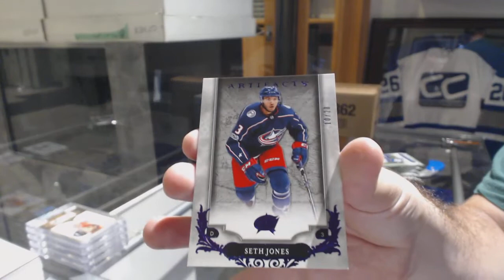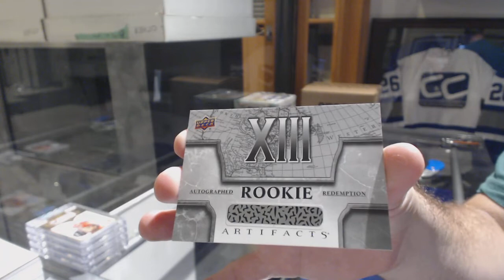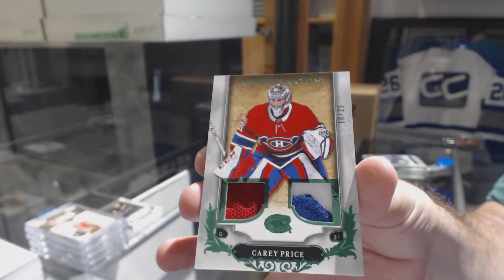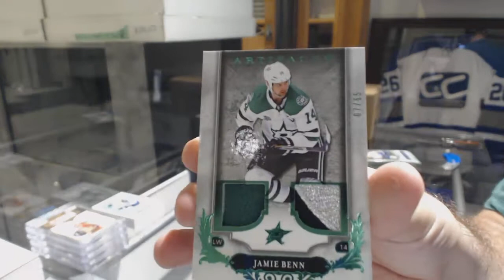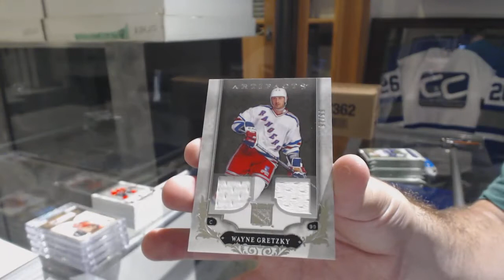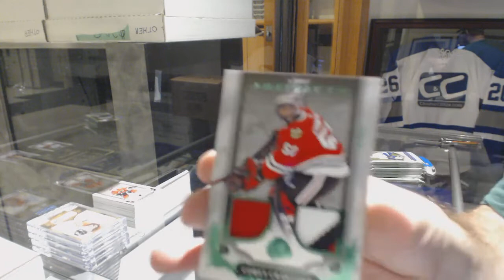18-19 Upper Deck Artifacts Hockey 5 Box Break - C&C GB #8974